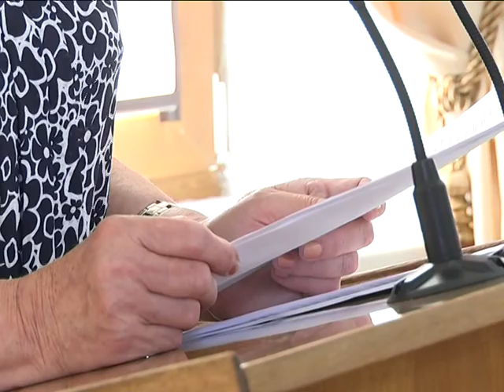2017-07-21 г. Брест. Совместное заседание профсоюзов и организации ветеранов. Новости на Буг-ТВ.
Совместное заседание президиумов Брестского горобъединения. профсоюзов, Брестской ГОО "БРСМ" и Брестской городской организации ветеранов.
Накануне в Брестской мэрии состоялось совместное заседание президиумов городского объединения профсоюзов, городской организации общественного объединения "Белорусский республиканский союз молодежи" и городской организации «Белорусского общественного объединения ветеранов». На повестке дня ход реализации Соглашения о сотрудничестве, которое стороны заключили год назад. Подробности в следующем материале выпуска.